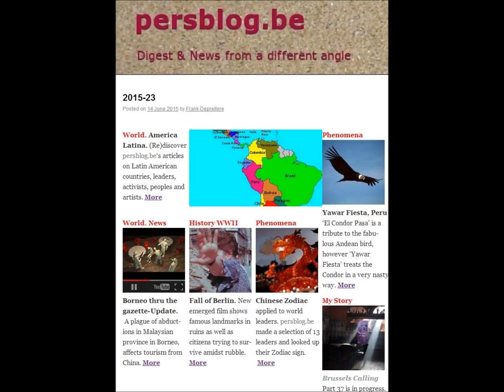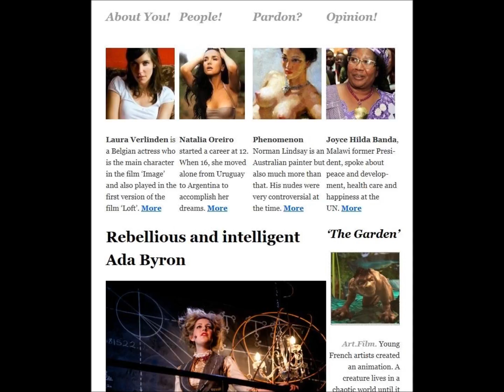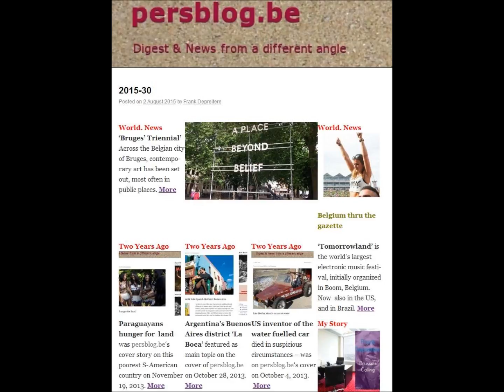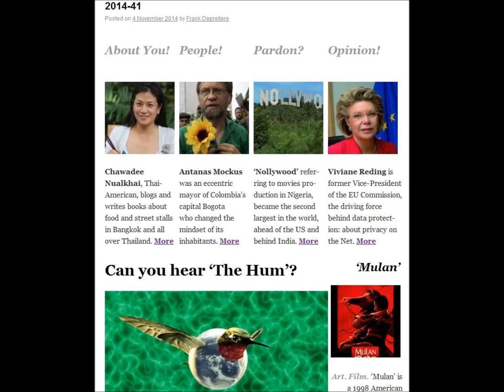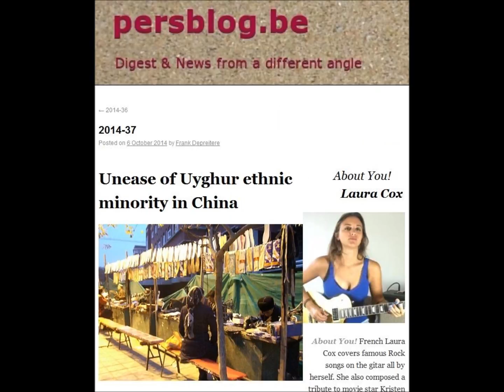persblog be recent covers up to August 2015 PhT NW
persblog.be - online world magazine